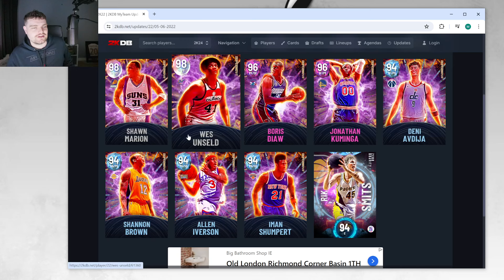It's just not the same anymore...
100 OVERALL DUNCAN IN CEREBRAL PACKS! 2K DON'T CARE ANYMORE ABOUT NBA 2K24 MyTEAM!! This video is going to be a short video of the DBG youtube channel. this is a clip channel where i will be showing stream highlights as well as things that are not long enough to make into youtube videos. expect to see nba 2k234 myteam locker codes, nba 2k24 myteam gameplays as well as nba 2k24 myteam reactions on this channel. NBA 2k24 kobe edition, NBA 2k24 mamba edition, NBA 2k24 25th Anniversary edition

100 Overall Tim Duncan,
Dark Matter Paul George,
Dark Matter Oscar Robertson,
Dark Matter DeMar DeRozan,
Dark Matter Ralph Sampson,
Dark Matter Tim Thomas,
Dark Matter Joe Johnson,
Galaxy Opal Dwight Howard,
Galaxy Opal Donovan Mitchell,
Galaxy Opal Amen Thompson,
Pink Diamond Bilal Coulibaly,
Pink Diamond Jeremy Sochan,
Pink Diamond Sim Bhullar,